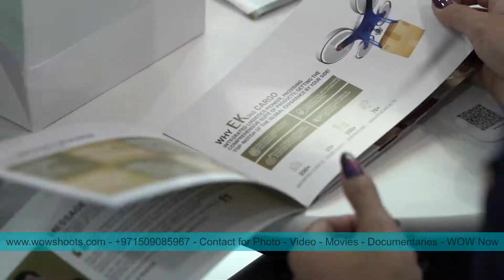Dubai Air Show - 2021 - 1st Day Highlight - WOW Shoots - VideoMantra